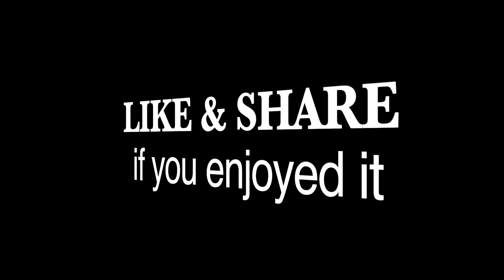Travel with GoPro in Phnom Penh City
Traveling in the center of Phnom Penh city with GoPro Camera capturing the beauty of Phnom Penh from Boeung Kak Lake street to Preah Monivong Blvd., in the afternoon.